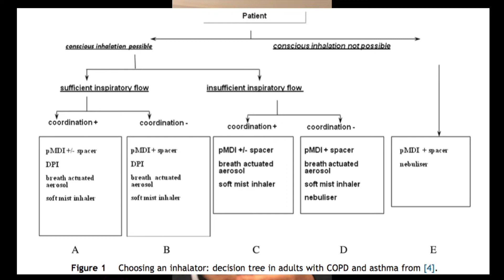¿Que piensa un médico para decidir el inhalador correcto?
¿Qué inhalador te deben formular? No es una cuestión de azar y tampoco es el gusto del médico. Saber que inhalador se debe formular es una cuestión de análisis y conocimiento del paciente que lo necesita.
Existen tres grandes grupos de inhaladores: dosis medida, polvo seco y neblina lenta, algunos de ellos se pueden usar con inhalocámara y otros no. Por tanto el médico que te atiende debe analizar tu estado de conciencia, tu habilidad en la mano, la fuerza que tienes para inspirar,  tu experiencia previa usando inhaladores y tus preferencias, con toda esa información puede tomar la decisión sobre cual es la mejor elección para tí.